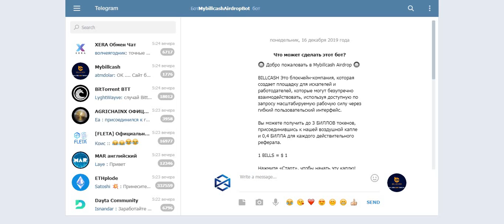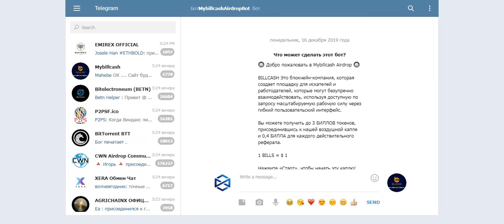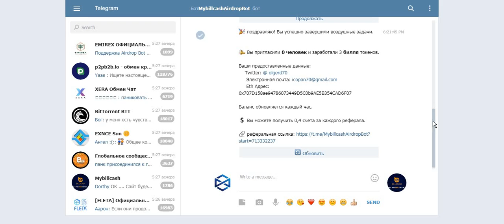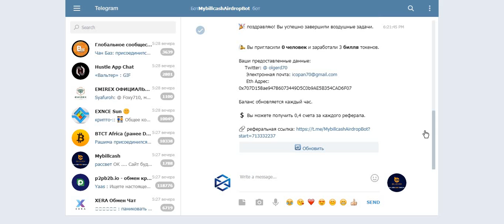Заработок криптовалюты_Получите 3 токена BILLS в Telegramm Mybillcash Airdrop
Вы можете получить до 3 BILLS токенов, присоединившись к нашей воздушной капле и 0,4 BILLS для каждого действительного реферала.